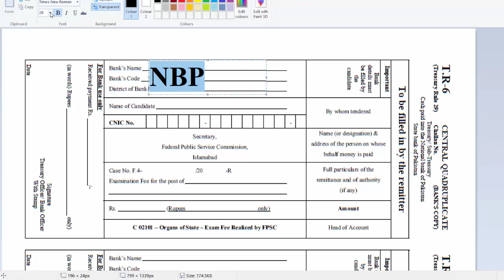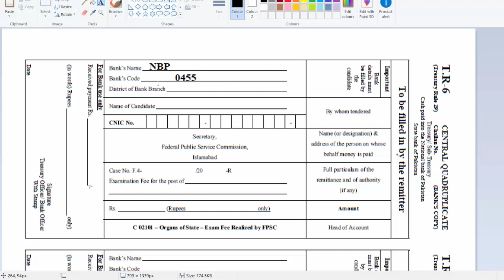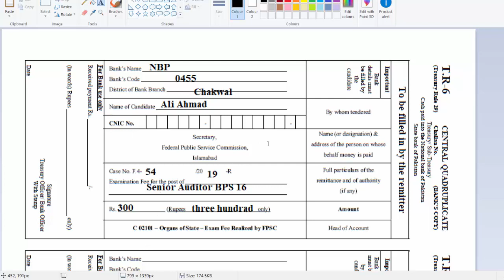How to Fill FPSC Challan Form - Parho Pakistan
FPSC - FPSC Jobs are announced by FPSC. Mostly People Asked About FPSC Challan Form. In this video you will learn about filling of fpsc challan form.